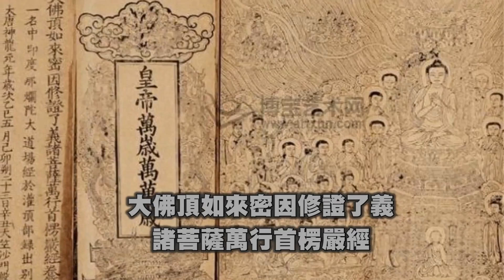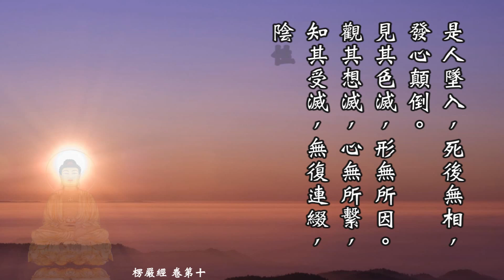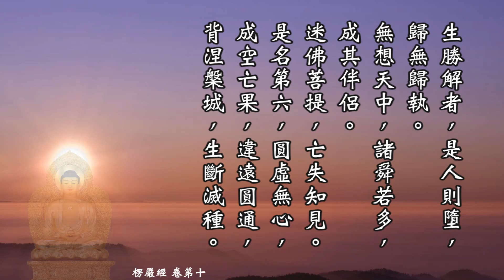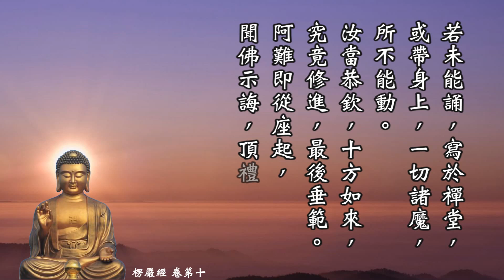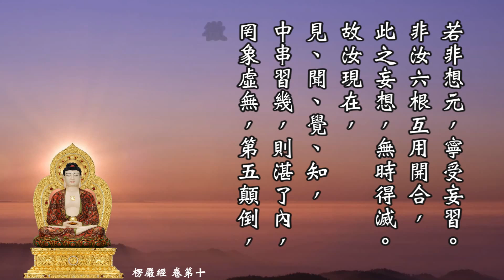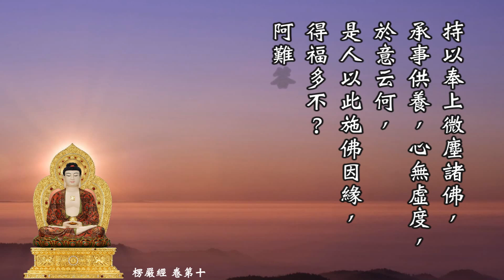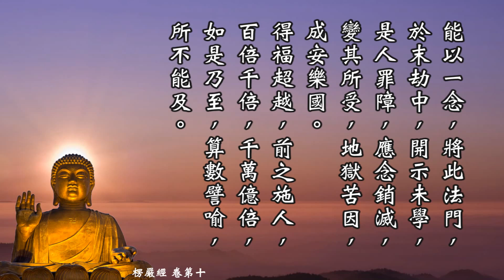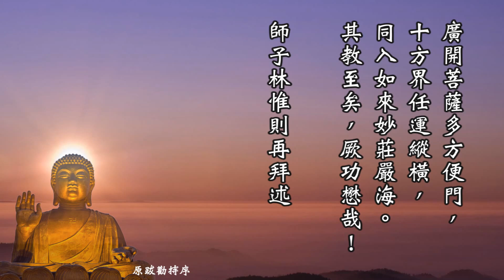《大佛頂首楞嚴經》卷十 慧平法師恭誦